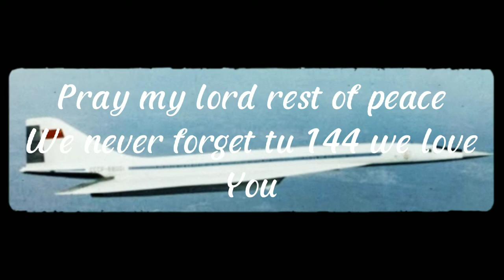tu 144 please we never kiss you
Rest of peace
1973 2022